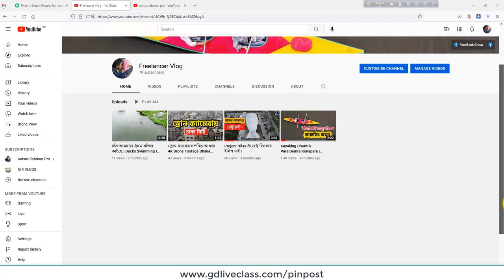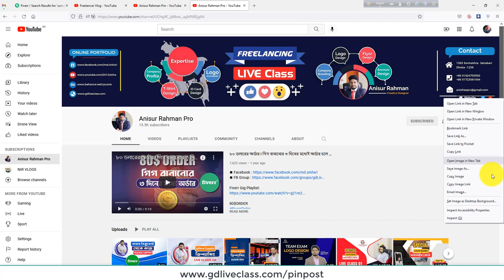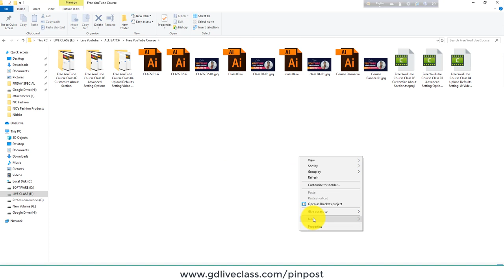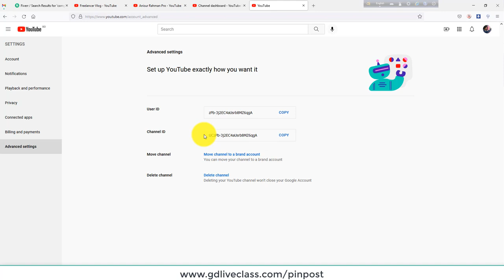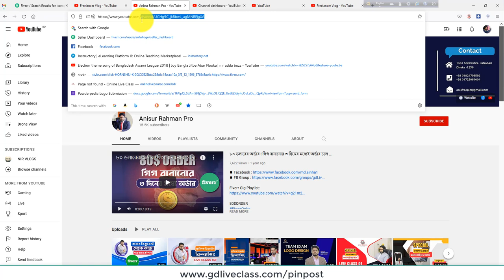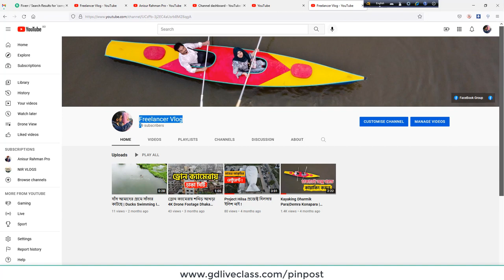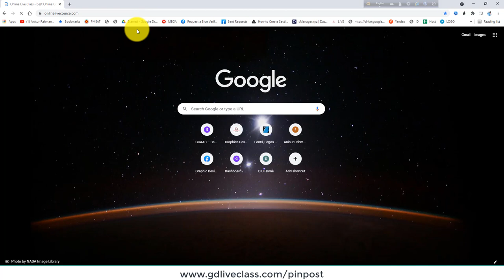Class 5 Free YouTube Course Subscriber Hit Button-Link